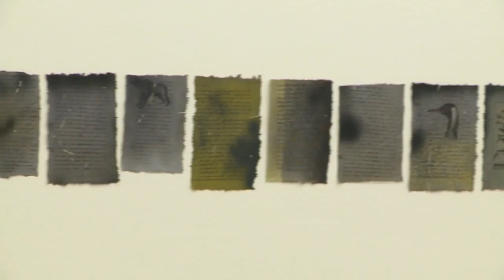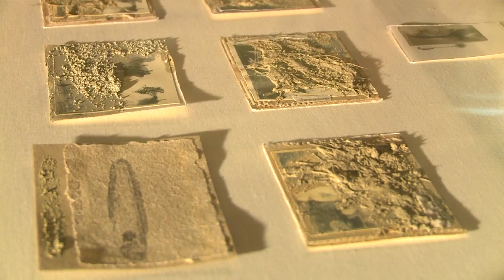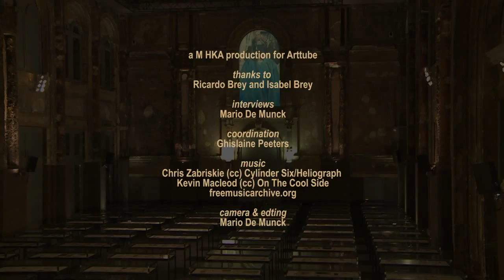Ricardo Brey - Fuel to the fire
Ricardo Brey (born in the Cuban capital, Havana, in 1955) is an exceptional artist and person with an international reputation and an extremely varied oeuvre. Since 1991 he has lived and worked in Ghent, not far from the renowned altarpiece by Jan Van Eyck. Brey started his career in the mid-1970s and has since constantly reinvented himself as an artist. His work focuses on themes such as the relationship between nature and culture and he takes a purist view in his use of the language of materials and objects. He approaches a space from a position of total freedom and tries to make it into a place for interaction.

Brey has created some substantial solo exhibitions and has also taken part in several major international events such as Documenta IX in Kassel (1992) and biennales in Sao Paulo, Havana and Venice. In 1997 he was awarded the Flemish Prize for the Visual Arts. The exhibition RICARDO BREY Fuel to the fire for the first time presents a complete and large-scale overview of Ricardo Brey’s oeuvre, which encompasses both a historical vision and a focus on contemporary meaning. This retrospective includes work from several of his periods of creation, from the early 1980s until the present, and includes sculptures, drawings and installations.

EXTRA MUROS
The exhibition is to be held at M HKA and two other venues in Antwerp:

Universe
Koninklijk Atheneum, Antwerp
AthenA Room
Franklin Rooseveltplaats 11
2060 Antwerp

Every Life is a Fire
St Paul’s Church
High Altar
Veemarkt 14
2000 Antwerp

Curator: Bart De Baere
This exhibition was made possible with the support of the Nathalie Obadia Gallery (Paris-Brussels), the Tanit Gallery (Munich-Beirut), St Paul’s Church (Antwerp), Koninklijk Atheneum (Antwerp), S.M.A.K. (Ghent).